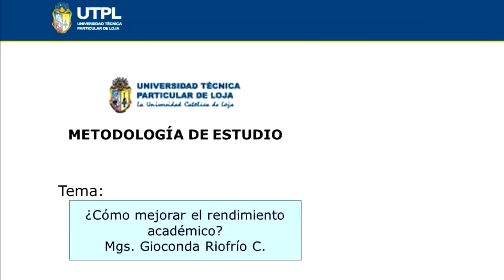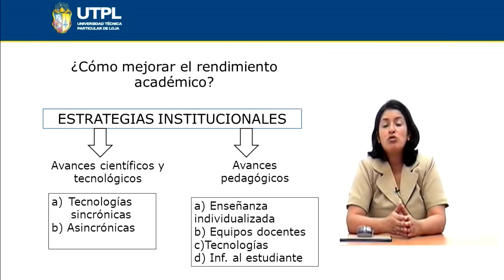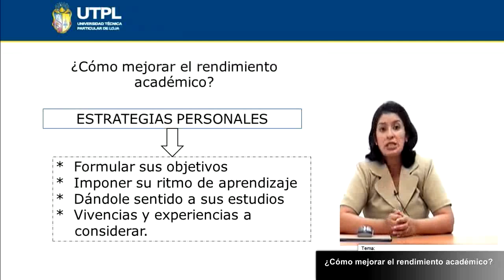UTPL ¿CÓMO MEJORAR EL RENDIMIENTO ACADÉMICO? [(TODAS LAS CARRERAS)(METODOLOGÍA DE ESTUDIO)]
Tema: ¿Cómo mejorar el rendimiento académico?
Ponente: Mgs. Gioconda Riofrío